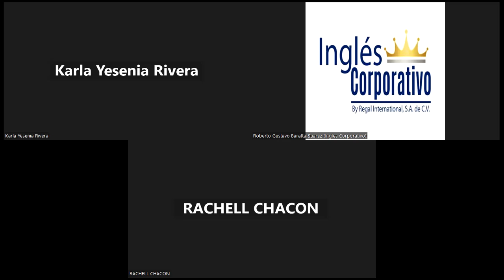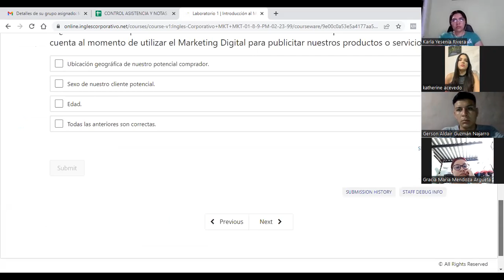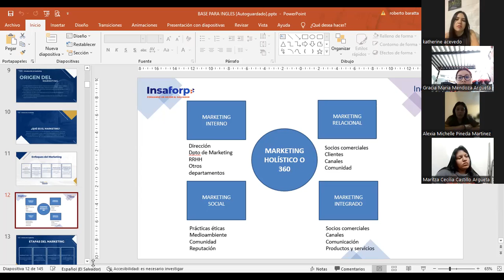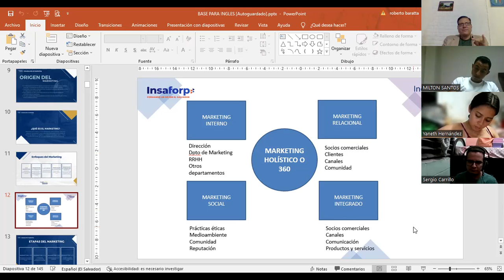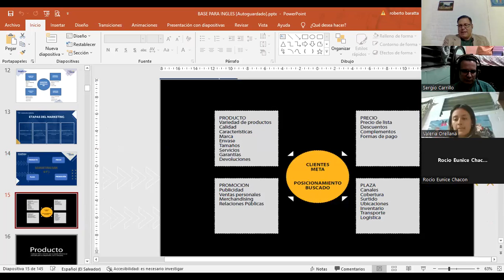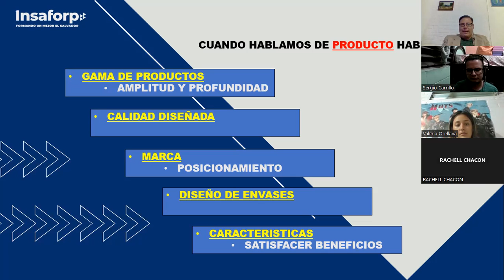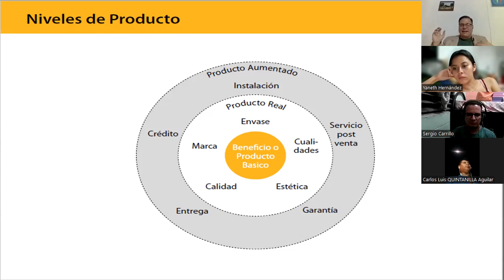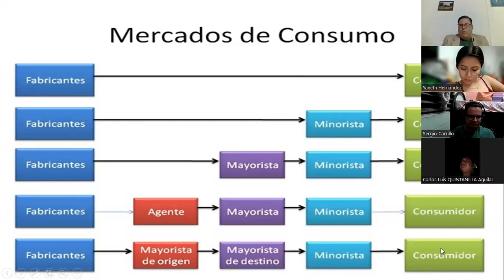SESIÓN 1-31-01-2023-HTEC-REGA-015- LIC BARATTA -¿QUÉ ES EL MARKETING?